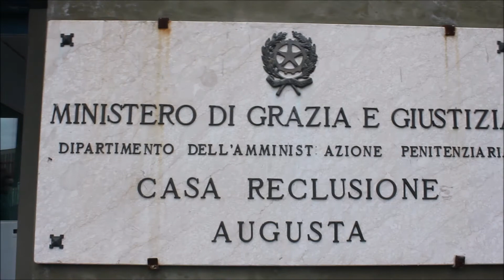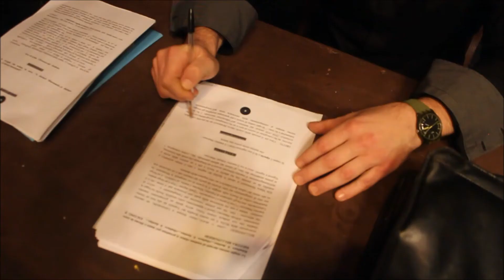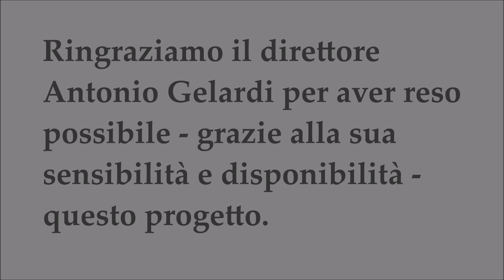Oltre le sbarre, la realtà nella finzione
Oltre le sbarre, il progetto che racconta il cambiamento.

A cura di Daniele Lo Porto e Katya Maugeri